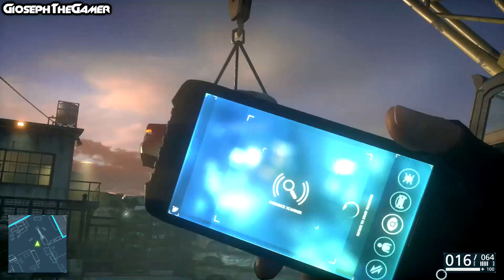Battlefield Hardline | Gameplay Walkthrough ITA PARTE 9 | Lo Sfasciacarrozze! By GiosephTheGamer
Bros eccovi la PARTE 9 del gameplay walkthrough di Battlefield Hardline! Una penna USB ci permetterà di hackerare dei criminali e liberare un prigioniero rinchiuso in un bagaglio! Ricorda di iscriverti per il gameplay, multiplayer e guide su Battlefield Hardline!

Ti ricordo di lasciare un VOTO e di ISCRIVERTI per non perderti i video in arrivo:
Buon Divertimento! ♥

Ecco i miei account ufficiali, tutti gli altri sono FAKE.
PS4: gioseph4ever
Xbox 360: gioseph
Wii U: gioseph

GiosephTheGamer
●▬▬▬▬▬▬▬▬▬▬▬ CREDITS ▬▬▬▬▬▬▬▬▬▬▬●